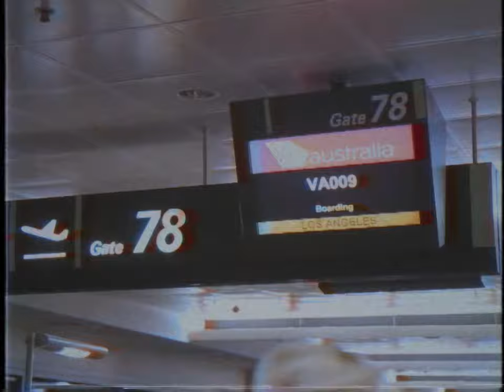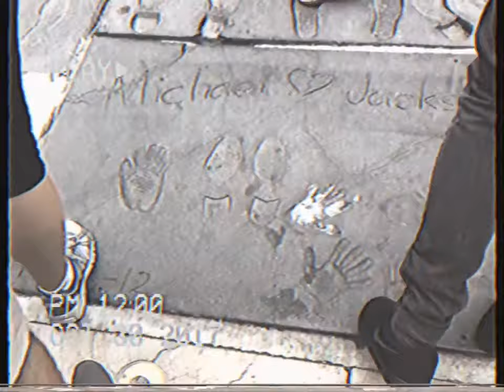LA CALLING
Peter & I went to LA.